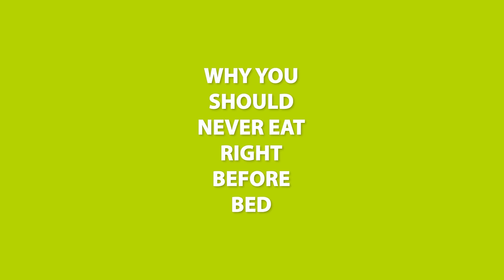Never Wake Up to Pee Again | Dr. Steven Gundry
It's a startling fact: approximately one in three adults in the United States reports not getting enough sleep each day. This issue is more than just about feeling tired. Adequate sleep is essential for our overall health and longevity. ——— Order Dr. Gundry’s latest book “Gut Check”

Many of you may also experience frequent nighttime disruptions, such as bathroom trips or snoring. You are certainly not alone in this.

In this episode, I’ll share effective strategies to overcome these common sleep disturbances, ensuring you enjoy uninterrupted, restful nights.

On this episode you’ll learn:
00:00 - The surprising culprit behind those midnight bathroom breaks - and how it impacts your overall well-being
3:24 - How simple dietary adjustments helped me shrink my enlarged prostate
6:20 - The shocking truth behind why most women get UTIs (and whether or not the classic remedy of cranberry juice works)
9:04 -  The new category of lectins lurking in everyday foods that could be wreaking havoc on your bladder health
12:32 - The top pre-bedtime habits to avoid for a good night's rest
14:57 - A simple remedy to combat nighttime heartburn
20:19 - The root causes of snoring - and how it's impacting not just your sleep but your brain health too
24:00 - How to silence your (or your partners’) snoring for good
32:00 - All about your brain's "wash cycle" - and how to best “clean” your brain overnight
34:00 - How bedtime snacks affect memory function (and the optimal time frame to stop eating before bed for improved overall health)